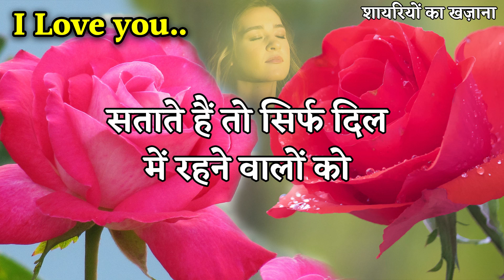Tumse Pyar Kiya Hai Or Hamesha Karenge | Love Shayari In Hindi | Hindi Shayari Video